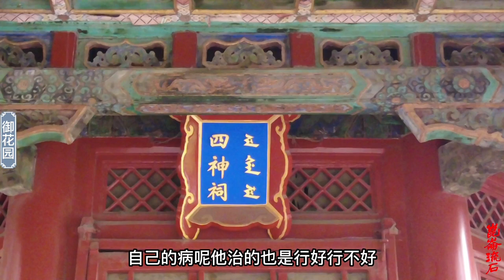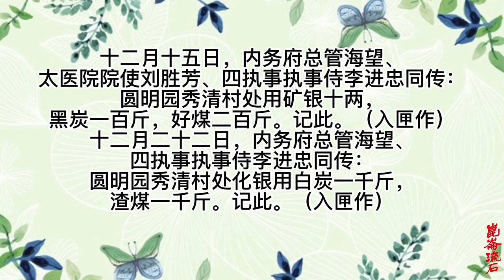雍正皇帝暴毙，是不是因吃仙丹中毒，贼道士竟敢给皇帝下春药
十一月十七日，内务府总管海望、太医院院使刘胜芳同传：圆明园秀清村处用桑柴一千五百斤，白炭四百斤。记此。（入匣作）
十二月初七日，内务府总管海望、太医院院使刘胜芳同传：圆明园秀清村处用铅火盆罩，口径一尺八寸，高一尺五寸一件；红炉炭二百斤。记此。（入匣作）
十二月十五日，内务府总管海望、太医院院使刘胜芳、四执事执事侍李进忠同传：圆明园秀清村处用矿银十两，黑炭一百斤，好煤二百斤。记此。（入匣作）
十二月二十二日，内务府总管海望、四执事执事侍李进忠同传：圆明园秀清村处化银用白炭一千斤，
渣煤一千斤。记此。（入匣作）